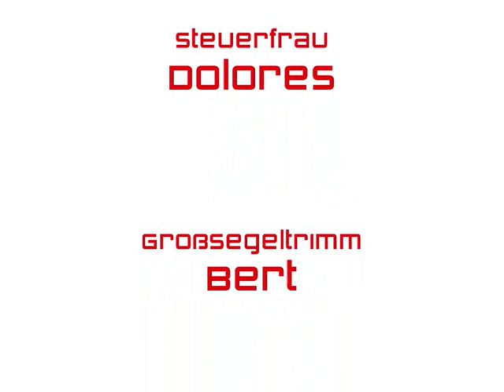Segelyacht REISE REISE bei den Oktober Goofys